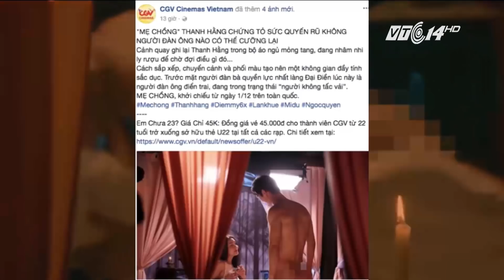VTC14 | Phim Việt Nam và chuyện về PR cảnh nóng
(VTC14) - Một sản phẩm nghệ thuật khi ra mắt công chúng đều cần đến truyền thông, quảng bá. Thậm chí là sử dụng hết các “chiến thuật” để truyền thông cho một sản phẩm, như là khi bộ phim sắp ra mắt là điều mà không nhà sản xuất hoặc nhà phát hành nào bỏ qua. Tuy nhiên gần đây những bộ phim Việt Nam có xu hướng sử dụng ảnh nhạy cảm hoặc trong cac strailer chứa toàn cảnh nóng để PR lại bị khác nhiều phản ứng tiêu cực, bị cho là phản cảm.